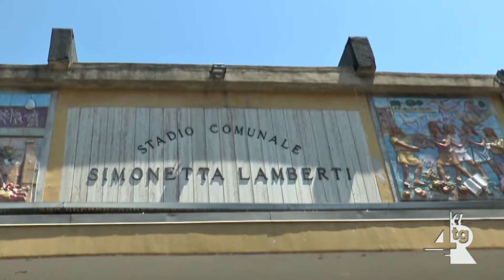Stadio, lavori in fase di ultimazione